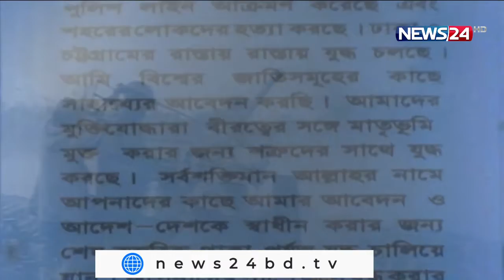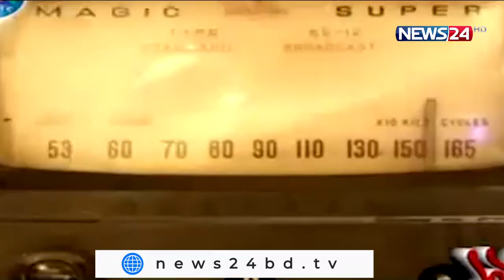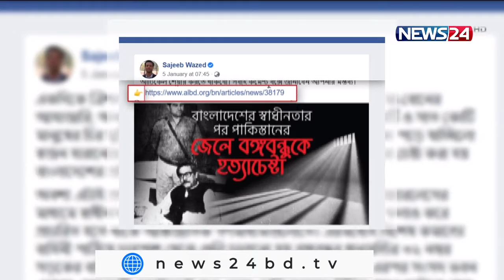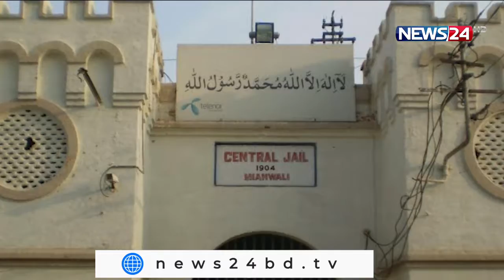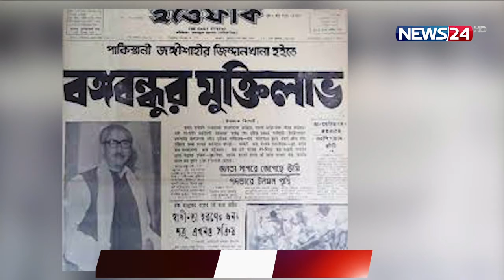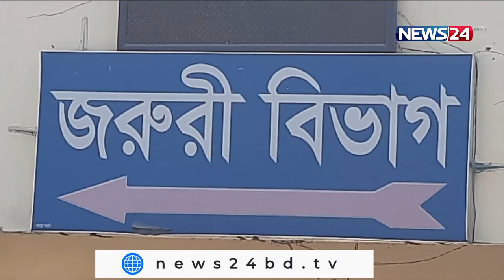NEWS24 দিনের সংবাদ at 2pm News on 10th January 2022 on News24 || 10Jan.22